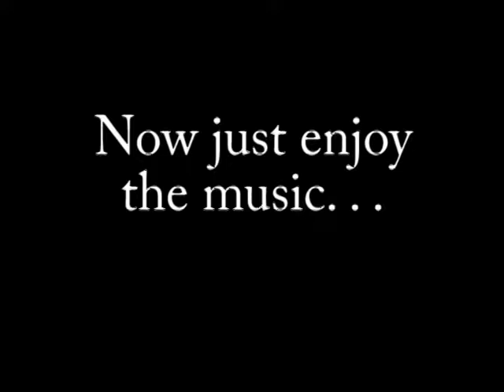Elephant Walk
Elephants walking in single file. March, 2006, Lake Manyara National Park, Tanzania.
One of the highlights of a three week road trip across Kenya and Tanzania by the Times Six Crew.
Music: "Baby Elephant Walk", Orquesta 101 Strings, album: "Music from the Movies", composer: Henri Mancini, for the 1962 release of the movie Hatari!